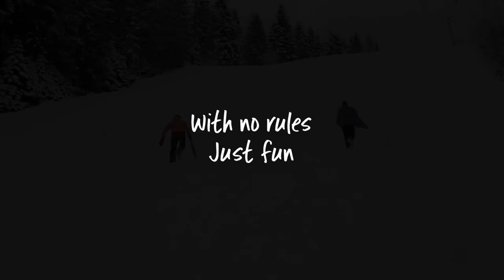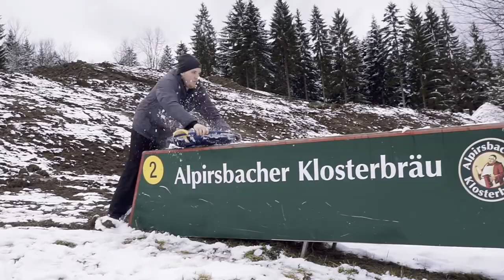Freestyle mit dem Schlitten?!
After having fun towing our sleds behind a car, we decided to go to skislope for an epic race. To bring things to the next level, we jumped over some rails and had a great time.

▶ Comment what you want to see in our next Videos

Stuff we used in this video: Kamera* Objektive*